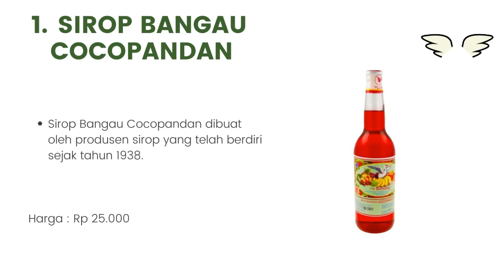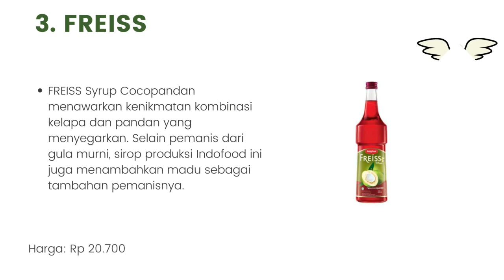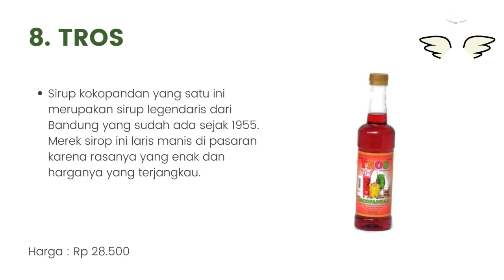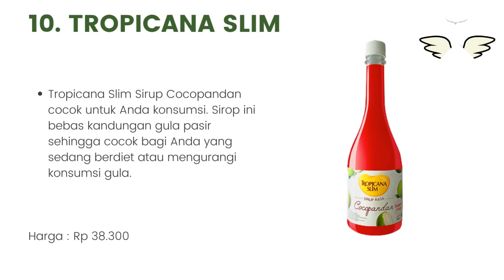10 Merk Sirup Cocopandan Terbaik Dan Terbaru 2023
Halo teman-teman gimana kabarnya nih ? semangat semuanya ya. oke teman-teman kali ini saya membahas tentang 10 Merk Sirup Cocopandan Terbaik Dan Terbaru 2023. untuk lebih lanjut simak videonya sampai habis mantul.